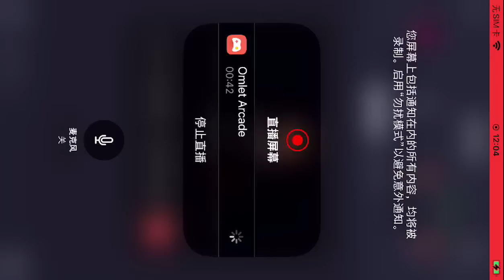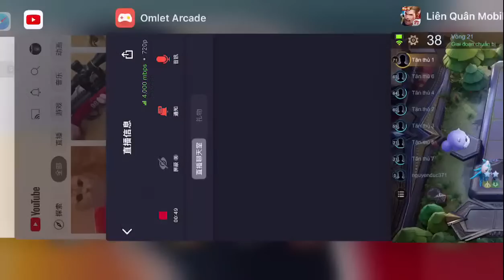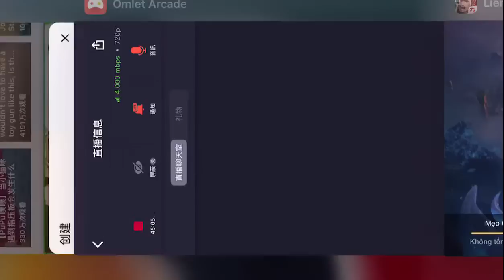Kriknak Shock Dame kills more than assassins